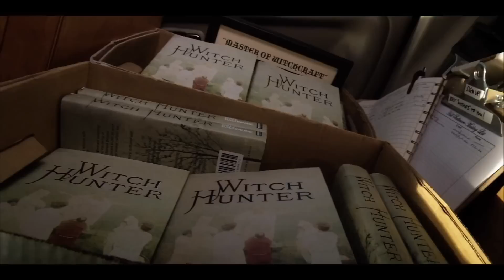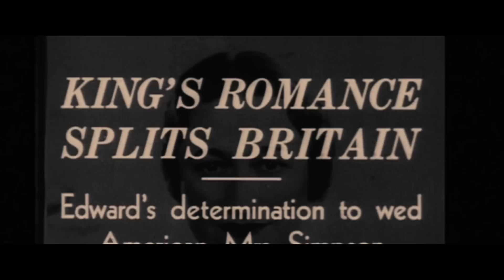Highlights from the Red Carpet of the Toronto Film Festival, Vol. 4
Another episode of TIFF Highlights with Geoffrey Rush and Charlotte Rampling for 'The Eye of the Storm', Joseph Gordon Levitt, Will Reiser, Seth Rogan, Jonathan Levine and Anna Kendrick for 50/50, Pawel Pawlikowski and Ethan Hawke with 'The Woman in the 5th', Francis Ford Coppola and Val Kilmer for 'Twixt, and Madonna with 'W.E.'